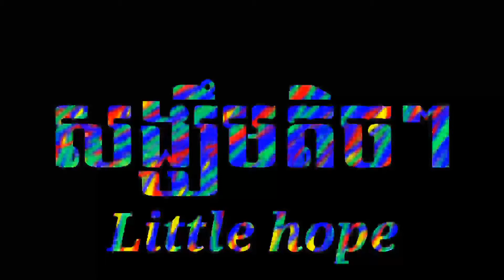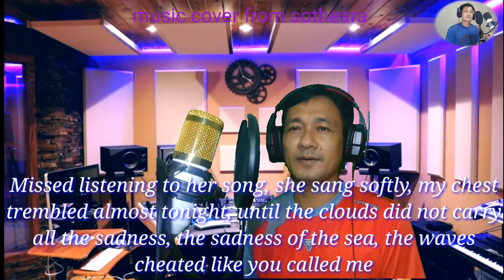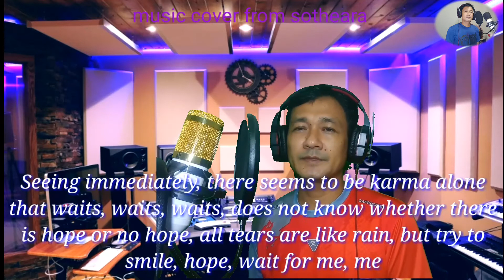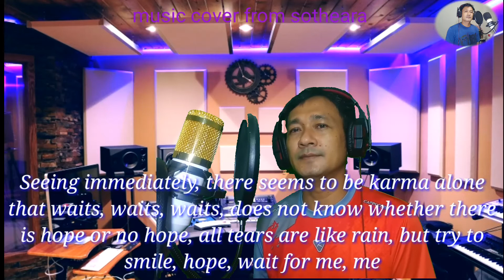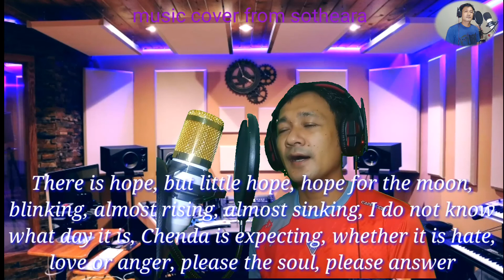សង្ឃឹមតិចៗ | khmer karaoke , khmer song , khmer music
Look at it immediately, I can't stand silence, I want to sing because I am in love, is there any hope or no hope, what is the nature of Bopharik in my hand for so long?

Missed listening to her song, she sang softly, my chest trembled almost tonight, until the clouds did not carry all the sadness, the sadness of the sea, the waves cheated like you called me

Seeing immediately, there seems to be karma alone that waits, waits, waits, does not know whether there is hope or no hope, all tears are like rain, but try to smile, hope, wait for me, me

There is hope, but little hope, hope for the moon, blinking, almost rising, almost sinking, I do not know what day it is, Chenda is expecting, whether it is hate, love or anger, please the soul, please answer
Channel nam : music cover from sotheara